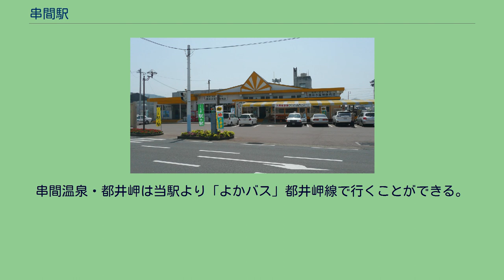串間駅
串間駅（くしまえき）は、宮崎県串間市大字西方にある、九州旅客鉄道（JR九州）日南線の駅である。
列車の行き違いができない構造である。
かつては島式ホーム1面2線を有し行き違いが可能であった他、貨物用の側線も有していた。
駅舎はコンクリート造り平屋建て。
この駅舎は串間市により購入され、中心市街地の活性化を目的として2007年（平成19年）2月28日に農水産物販売所「駅の駅」がオープン、外観もリニューアルされた。
なお、串間市が駅舎を民間に貸し出し、民間が経営する形態をとっている。
同市の大動脈・国道220号に面していることから、将来的には道の駅の認定を受ける計画で進めてきたが、申請や認定時期は不明である。
これに伴い駅舎の半分以上が「駅の駅」のスペースとなり、待合室や串間市観光協会のスペースは縮小された。
串間市観光協会が駅業務を受託する簡易委託駅であり、きっぷうりばが設置されている。
2004年（平成16年）4月1日に無人化され、その後簡易委託駅として切符の販売を再開した。
2015年（平成27年）度の1日平均乗車人員は86人である。
周辺は串間市の中心街。
かつては宮崎交通が当駅前にバス営業所を設置し当駅前を発着する路線バスを運行していたが営業所・路線ともに廃止され、乗合タクシーに転換されたのち、コミュニティバス「よかバス」に転換された。
「よかバス」の全路線が串間駅前を経由する。
串間温泉・都井岬は当駅より「よかバス」都井岬線で行くことができる。